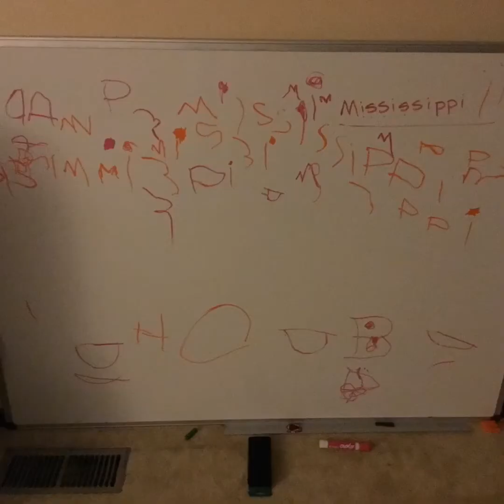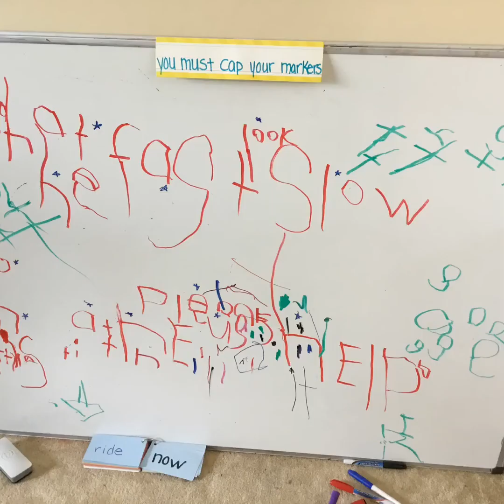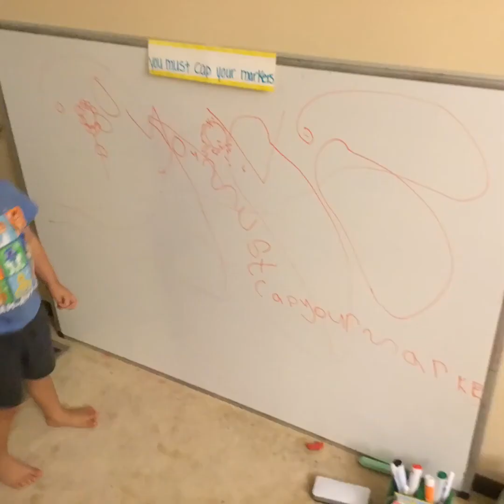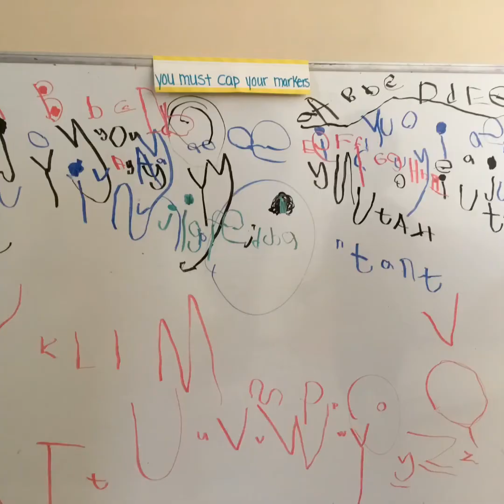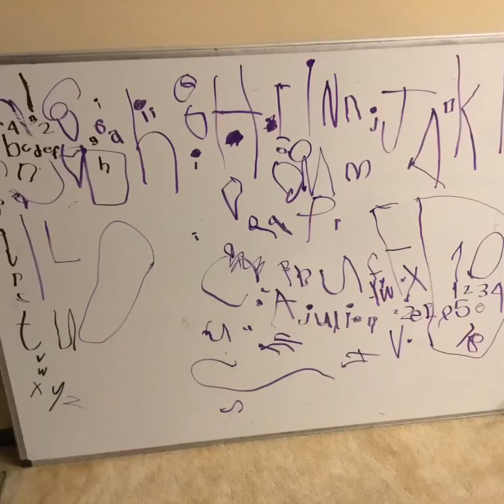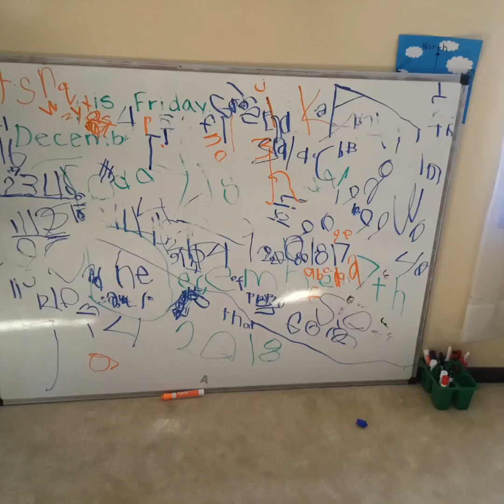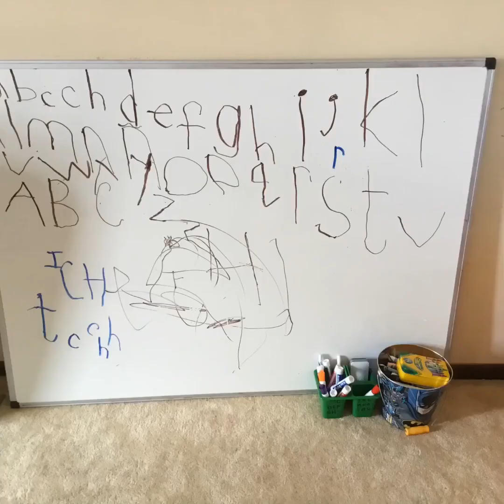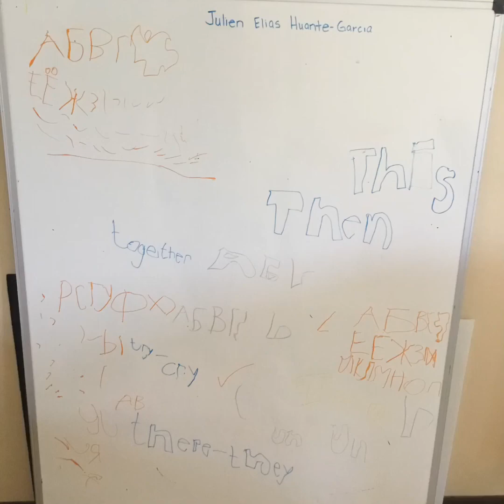Juelz’ whiteboard “slideshow”